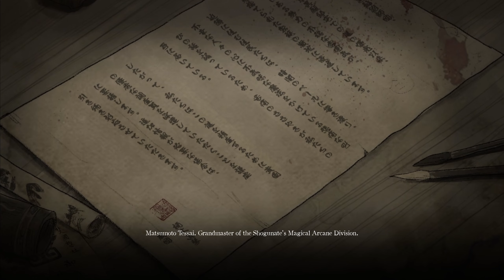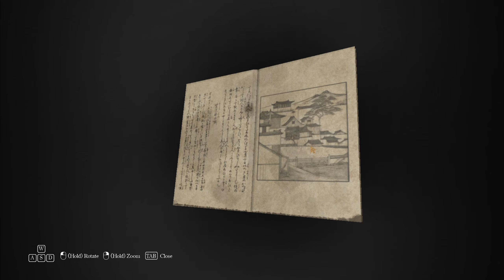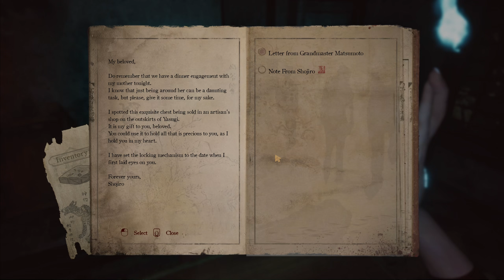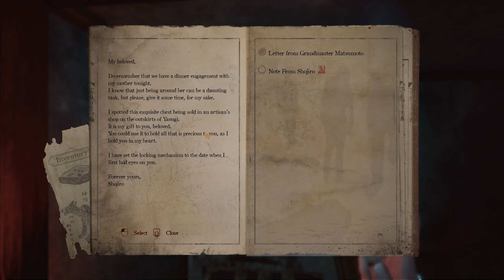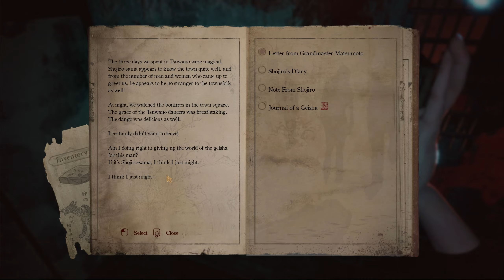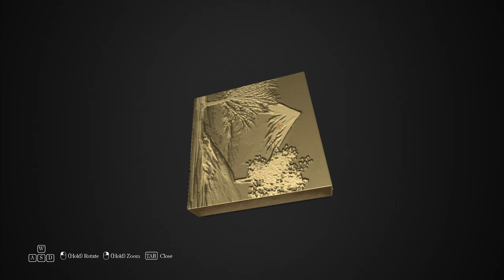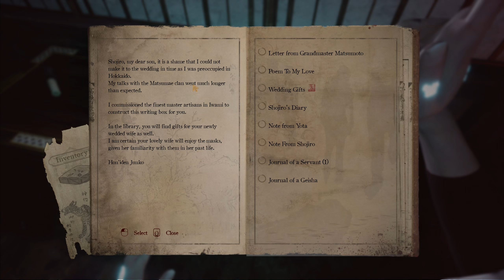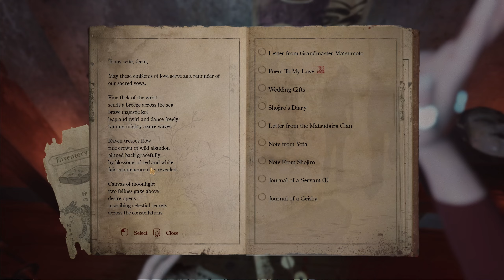Chiyo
Just a bit buggy.

Idate Chiyo, a newly recruited paranormal investigator of the Tokugawa Shogunate's Magical Arcane Division, tasked with her first assignment to investigate some strange occurrences reported to have originated from an abandoned mansion on the forested interior of the small coastal city of Gōtsu in Shimane Prefecture. Within the mansion, Chiyo encounters strange and malevolent spirits, devious contraptions and puzzles and a dark family history that will threaten her survival.  ---Description

OUTRO ♪
Stargazer - Morimoto Kei